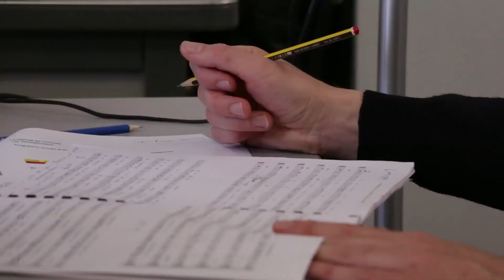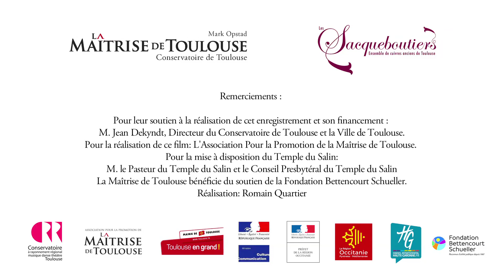Making of REQUIEM La Maîtrise de Toulouse and Les Sacqueboutiers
Choral and Organ Music